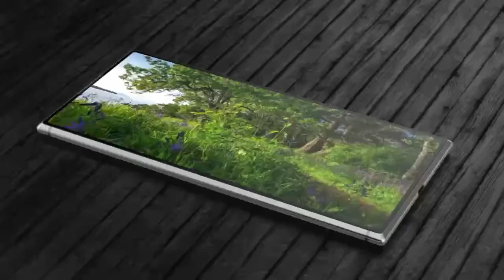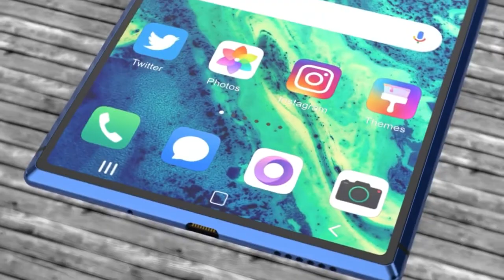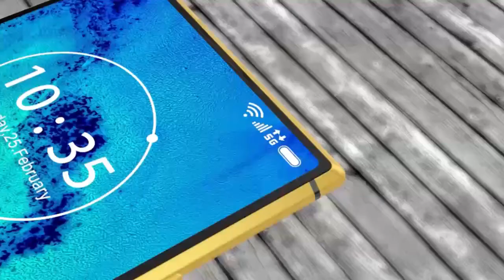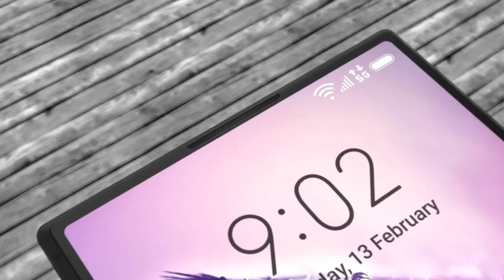Nokia 10 PureView Price, Launch Date, 5G, 144MP Camera, First Look, Features,Introduction